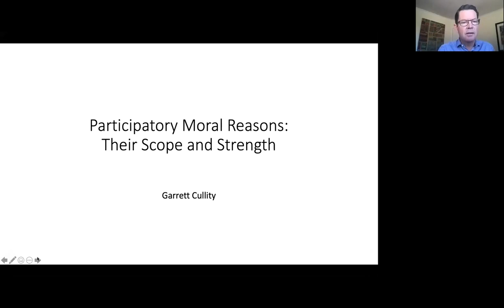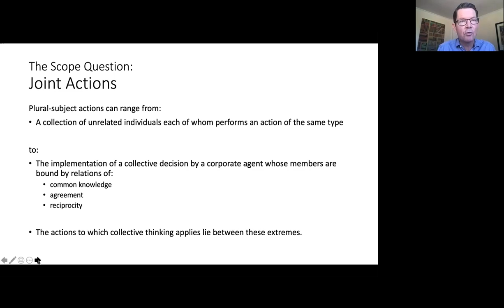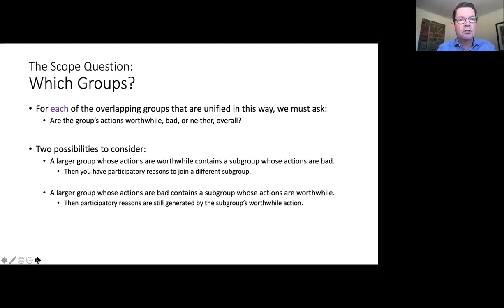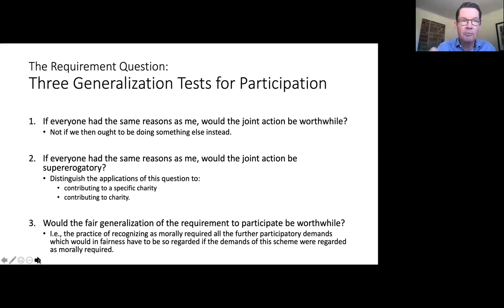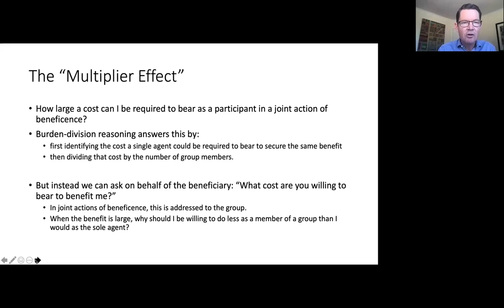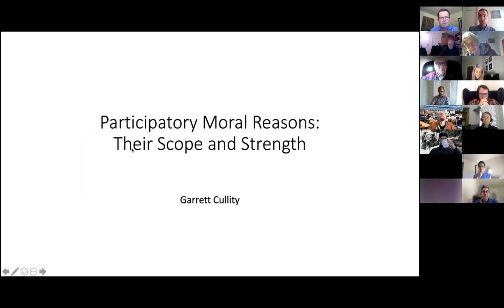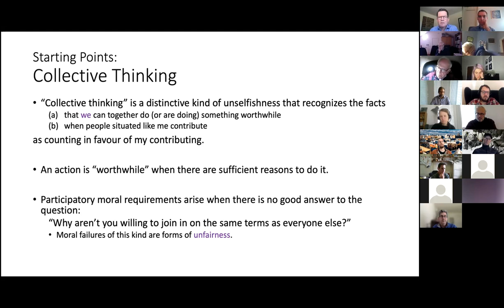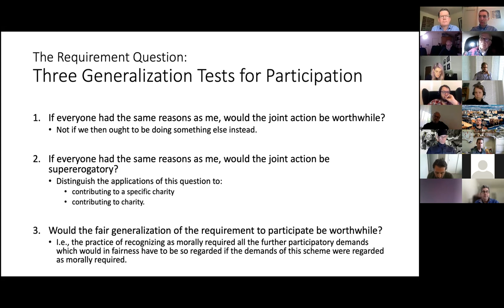Garrett Cullity - Participatory Moral Reasons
Abstract: According to ordinary moral thought, we have reasons to join in worthwhile group activities and reasons not to join in morally bad group activities. Reasons of both kinds can exist even when the group is very large, and your participation or non-participation will make little difference to what is achieved by the group. If we take this thought seriously, two sets of questions arise. First, there are questions of scope. What conditions must a group meet in order to generate participatory reasons of these kinds, and what conditions must I meet for those reasons to apply to me? Secondly, there are questions about what it takes for such reasons to generate moral requirements. Can a general explanation be given of the conditions under which participating in worthwhile joint actions and not participating in bad ones is morally required? I present answers to these questions, and draw out some implications of the answers.